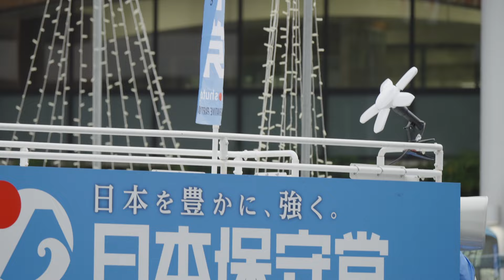【日本保守党】吉祥寺駅北口 街頭演説会 衆院選比例 東京ブロック [高画質版]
【日　時】令和6年10月26日16：00～
【場　所】吉祥寺駅北口
【弁　士】有本香、梅原克彦、富田格